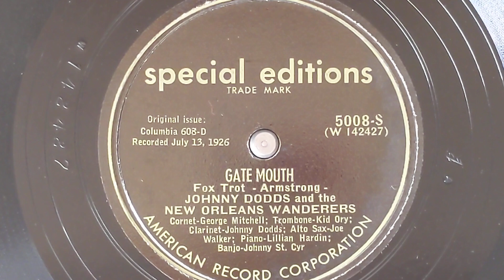Gate Mouth - Johnny Dodds & His New Orleans Wanderers - Special Editions 5008-S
NEW ORLEANS WANDERERS
George Mitchell, c / Kid Ory, tb /
Johnny Dodds, cl / Lil Armstrong, p /
Johnny St. Cyr, bj, speech.
Chicago, July 13, 1926.
142427-2 Gate Mouth
Col 698-D, SE-5008-S
0:00 Ensemble
3:03 End